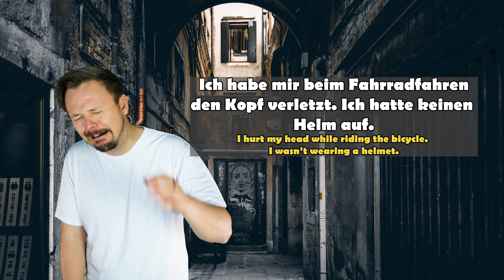German Sayings Explained With Real Life Examples #2 | Get Germanized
Deutsch lernen online leicht gemacht! Learn German proverbs and idioms and how real Germans in Germany talk! With these easy German sayings you'll improve your language skills and successfully master your German courses (no matter which level: a1, a2, b1, b2, c1, c2)! Learn Deutsch fun and fast! Open your mind to the German language and culture! Deutsch grammar can be difficult but learning something you enjoy will make it so much more enjoyable! You want to move to Bavaria, Nordlingen, Rudesheim, Hamburg City, Luebeck, Dortmund City or Mittenwald in Germany? It doesn't matter in which Deutschland Bundesländer you live, you'll need a basic understanding of Deutsch everywhere!

Check out Dave's channel here: @DefinitelyGerman

SUPPORT ME